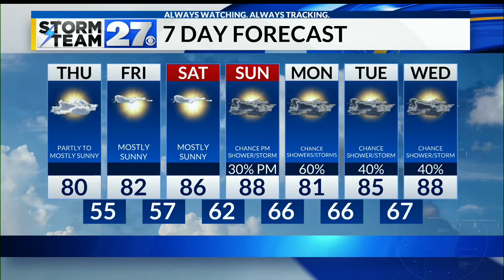Showers or storms will end into early tonight